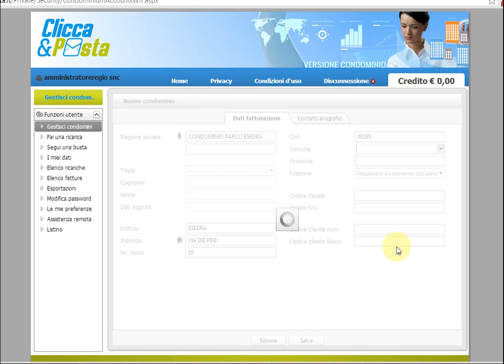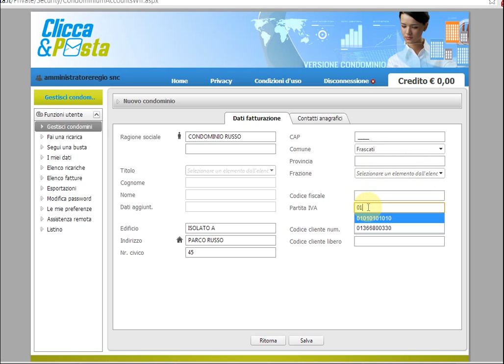Versione Condominio | Amministrazione centralizzata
Gestione dedicata agli Amministratori di Condominio che possono gestire con un unico account le comunicazioni postali tra l'amministratore e i condomini (convocazioni assemblee, invio bilancio, regolamenti). Fatturazione automatica intestata al condominio